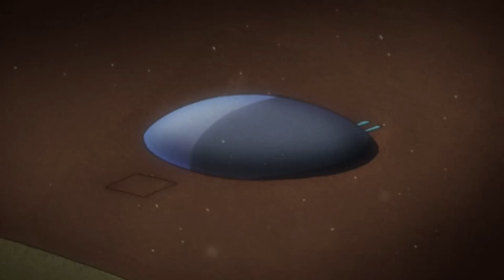Jojo's Scuba Adventure Ambience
This is just an 'experiment' I wanted to do while editing some other videos and wanted to see what people thought. It's meant to specifically highlight jojo's great use of ambience; an important aspect of sound design.